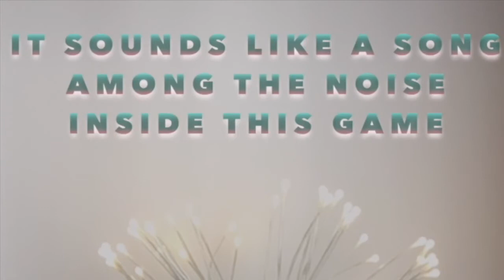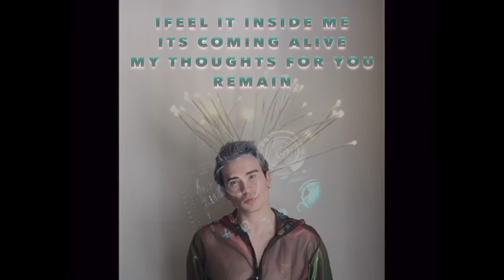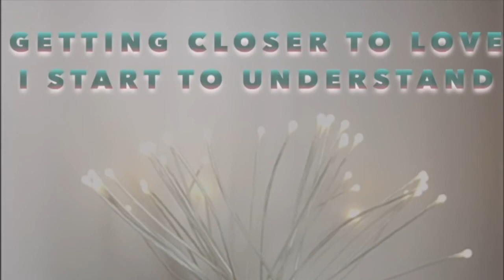Fernando Veron - Closer to Love